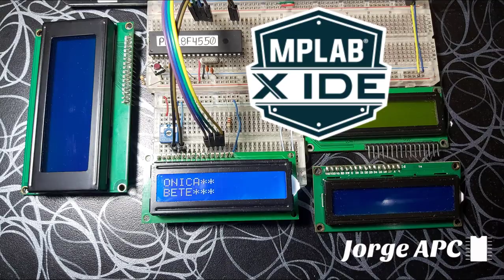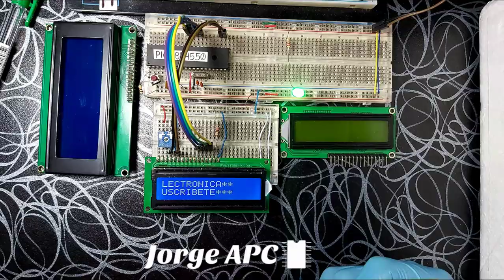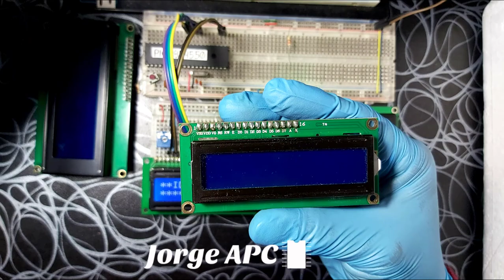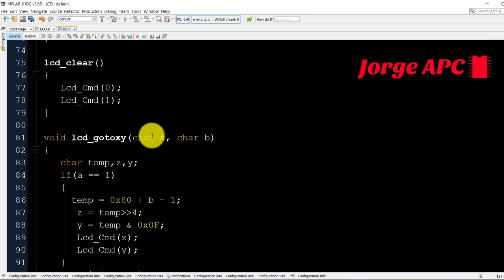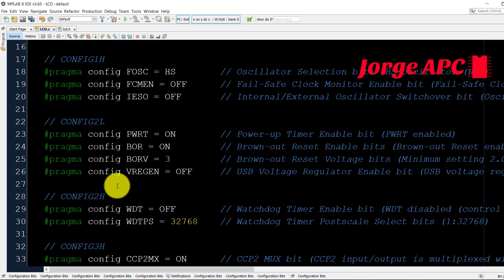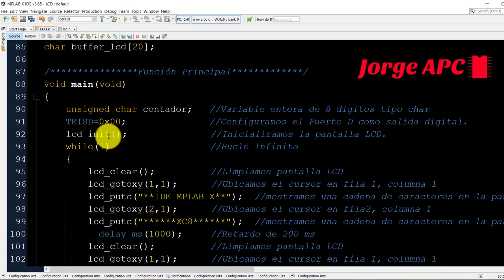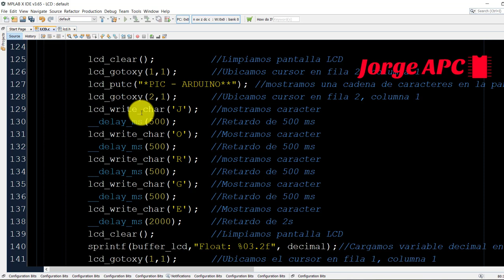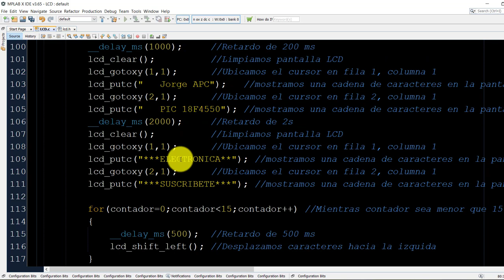PIC18F4550 LCD 16X2 IDE MPLAB X XC8 ¿Cómo crear una librería para LCD? Jorge APC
En este tutorial vamos a interactuar con la pantalla LCD 16x2 utilizando el Microcontrolador PIC 18F4550 y el IDE de MPLAB X con el compilador XC8.
La pantalla LCD 16x2 utiliza generalmente el controlador HD44780 por ende deberíamos aprender a utilizar dicho controlador.
Sin embargo, para este tutorial haremos uso de una librería que incluye casi todas las funciones del controlador HD44780.
Los dos primeros pines GND y VCC serán conectados a la fuente de energía para energizar la pantalla LCD.
El tercer pin VEE es usado para controlar el contraste de la pantalla LCD mediante un potenciómetro de 10k ohms.
EL Microcontrolador necesita enviar 2 tipos de información para controlar la pantalla LCD, “Datos de información y Comandos de información”
Los datos de información son caracteres de tipo ASCII los cuales son mostrados en la pantalla LCD.
Los comandos de información determinan operaciones en la pantalla LCD como posición del carácter en pantalla, limpiar pantalla, etc.
Los datos y comandos son enviado al módulo LCD mediante las mismas líneas (DB0 al DB7), las cuales son multiplexadas mediante el pin RS (Selección de Registro).
Cuando el pin RS está en alto los pines (DB0 al DB7) reciben datos de información.
Cuando el pin RS está en bajo los pines (DB0 al DB7) reciben comandos de información.
El pin de entrada E (enable) es usado para dar data strobe
Cuando E esta en nivel alto, comunica al módulo LCD que hay información valiosa en los pines (RB0 al RB7).
El pin R/W (Read/Write) determina si los datos son escritos o leídos por parte del módulo LCD.
Casi siempre nosotros necesitamos escribir en el módulo LCD por lo tanto este pin lo conectaremos a GND.
La comunicación entre el microcontrolador y el módulo LCD puede ser de 8 o 4 bits.
La diferencia entre 8 o 4 bits esta en como son enviados los datos y comandos al módulo LCD, en el modo 8 bits, los datos y comandos en enviados mediante los pines DB0 al DB7, en el modo 4 bits solo se usan 4 líneas de comunicación pines DB4 al DB7 (los 8 bits de datos y comandos son divididos en dos partes y son enviados secuencialmente). De esta manera ahorramos pines del microcontrolador.
Jorge APC